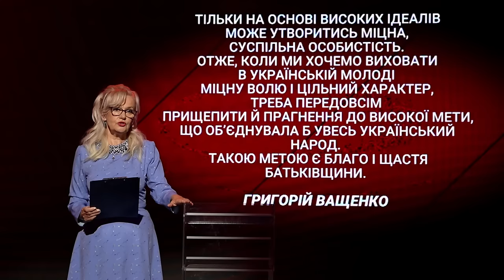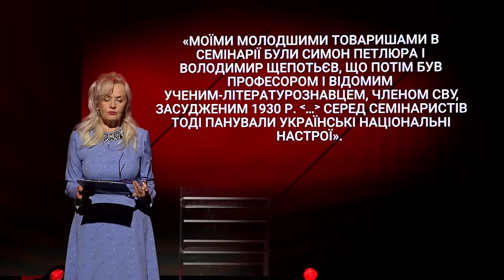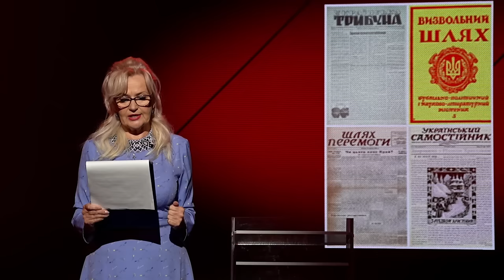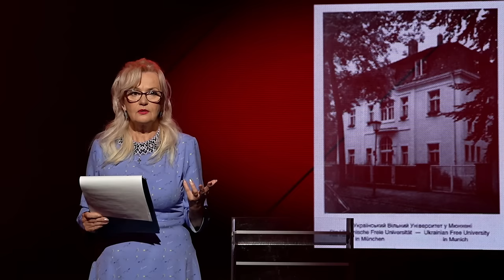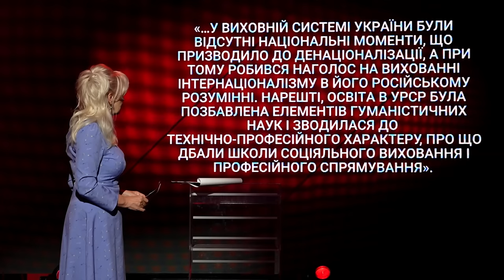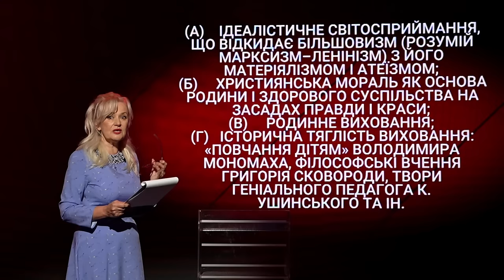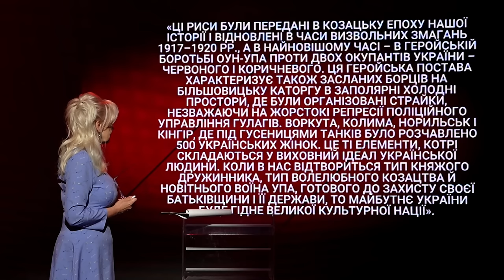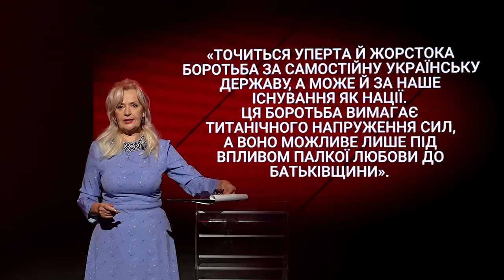Григорій Ващенко – творець національної педагогіки | Ірина Фаріон